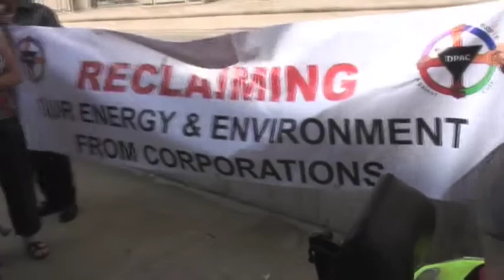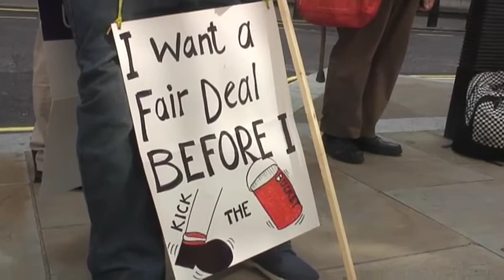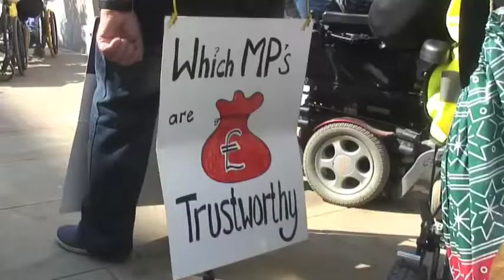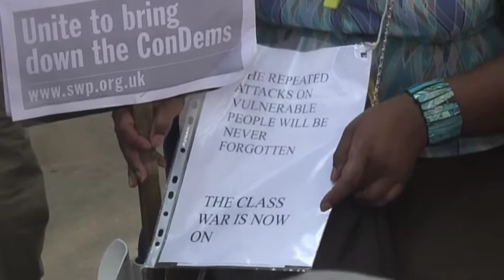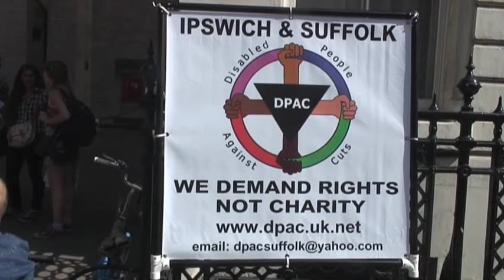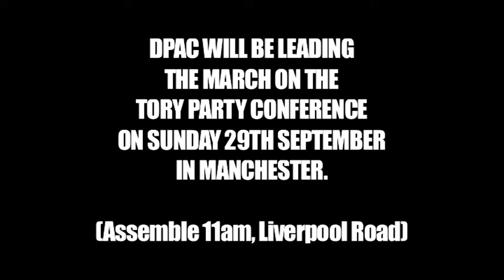DPAC:Disabled People Against Cuts launch manifesto with 5 demonstrations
Fresh from their central role in the direct action against fracking, Disabled People Against Cuts (DPAC) launch their manifesto "Reclaiming Our Futures" with 5 demonstrations outside government departments - a real show of strength to end their week of action against austerity and the cuts. DPAC will be leading the march on the Tory conference in Manchester on September 29 - a recognition of the leading role they are playing in linking anti-cuts groups, trade unions, community organisations, user led groups, anti-fracking groups and environmental groups.